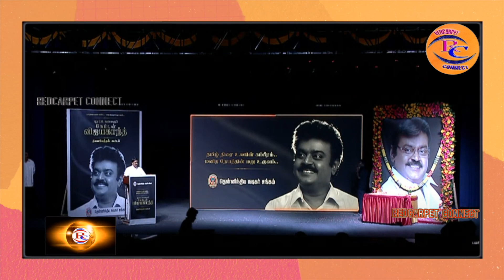Nadigar Sangam Vijayakanth Memorial Gathering Event